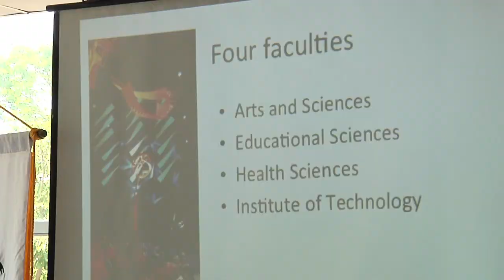Colaboración Internacional entre la UTP y Suecia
La Dirección de Relaciones Internacionales de la Universidad Tecnológica de Panamá (UTP), realizó los días 9 y 10 de febrero 2017, la Conferencia Informativa de Linköping University  y Malardalen University Suecia, como parte de un proyecto Nordic-Latin, para el intercambio de estudiante y profesores.

La intención de estas reuniones es afianzar acciones de internacionalización e intercambiar información sobre las carreras de ingeniería y el sistema académico de Suecia,  así como intercambiar  experiencias  sobre los retos al hablar de ciencia, tecnología e innovación, y cómo debemos insertarnos  como  país en la red internacional, mediante  los postgrados, los programas de investigación y convenios  a fin de  lograr mayor visibilidad.

Estos dos proyectos permitieron en el 2016 la movilidad de cuatro docentes de la Facultad de Ingeniería de Sistemas Computacionales a Suecia y un profesor de Suecia hacia la UTP.

La UTP ha sometido una propuesta de proyecto de movilidad Erasmus+ con MDH y actualmente está finalizando dos propuestas Linneaus Palme, una con Linköpping University y otra con Mälardalen University, que permitiría el intercambio de estudiantes entre ambas instituciones.